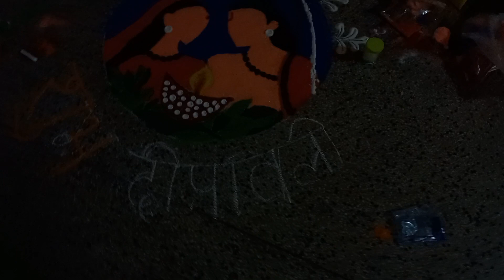विश्वविद्यालय के (कला संकाय) छात्र-छात्राओं का दीपोत्सव || BHU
काशी हिंदू विश्वविद्यालय में आज कला संकाय विभाग  के विद्यार्थियों के द्वारा दीपोत्सव का त्योहार मनाया जा रहा है |आप देखिए उनके द्वारा बनाए हुए रंगोली जो श्री राम और सीता जी को समर्पित है |आप सभी को दीपावली की ढेर सारी शुभकामनाएं |बहुत-बहुत धन्यवाद|